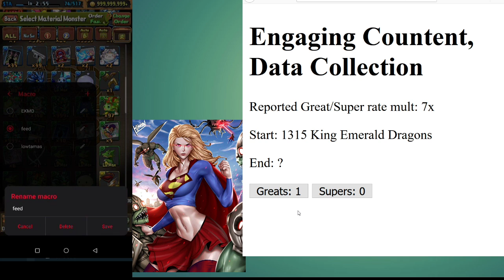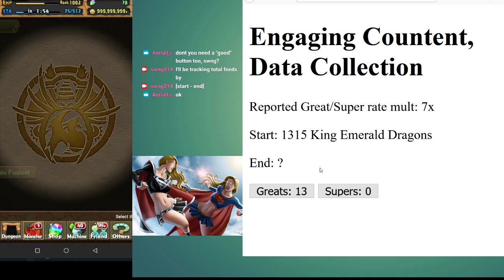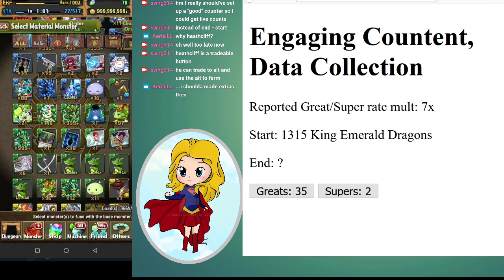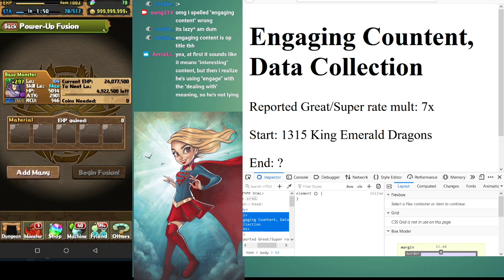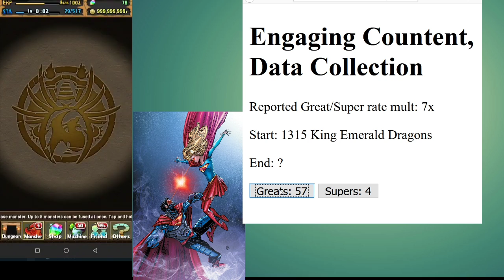counting feeds - Puzzle and Dragons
Final results (not all seem to be in this vod):
Reported Great/Super rate mult: 7x

Start: 1315 King Emerald Dragons
End: 1126
Total feeds: 189

Great Count: 137
Super Count: 8

Data.

apparently my hard drive is running out of space and this twitch vod was 2 GB so I'm offloading it to yt

Will be uploading a little more PAD content just to get it off my hard drive. Don't expect actual fresh PAD content.